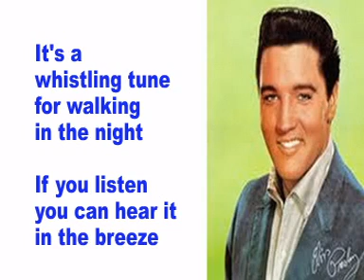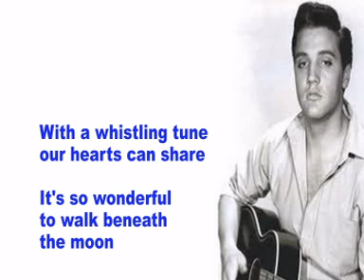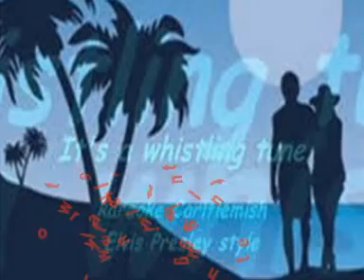Elvis Presley- A Whistling Tune- Cover With Lyrics (Pattarasila59)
A Whistling Tune is one of Elvis' beautiful songs in his great 1962 movie "Kid Galahad". The song was written by Sherman Edwards, Hal David. Elvis recorded it October 26, 1961. It's available on EP Kid Galahad and LP C'mon Everybody.Hope you like my cover of this beautiful song. Thanks so much for viewing and commenting.